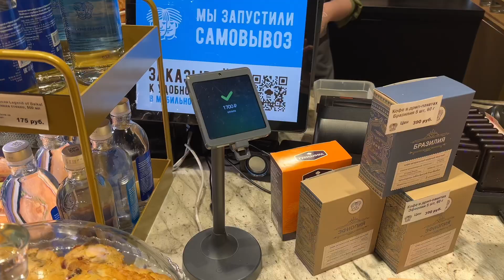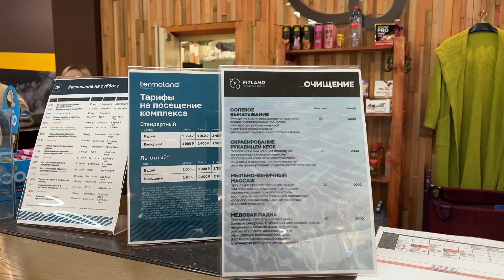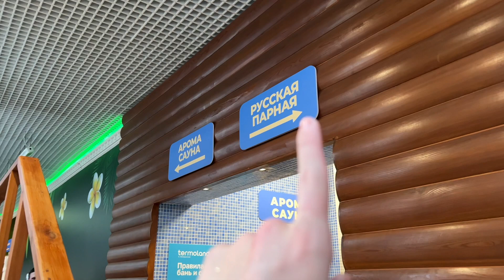СКОЛЬКО СТОИТ ДЕНЬ В МОСКВЕ/VLOG/Обзор мест в Москве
Как думаете, сколько стоит один день в Москве? В этом видео мы с вами сходим в спа центр, ресторан и просто проведем день вместе. А также посчитаем, какая сумма вышла на целый день за двоих человек!

Это мое первое видео такого формата, поэтому буду рада вашей поддержке❤️